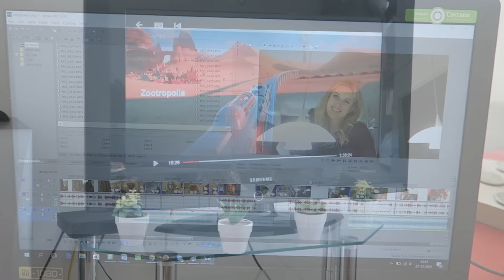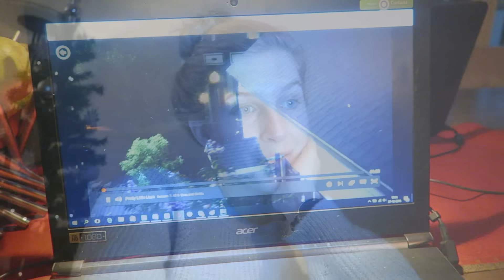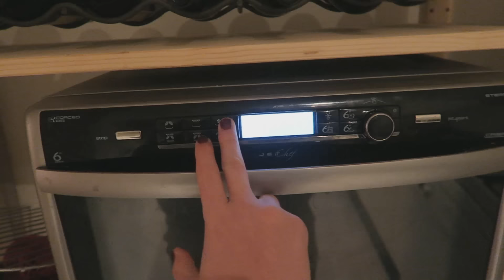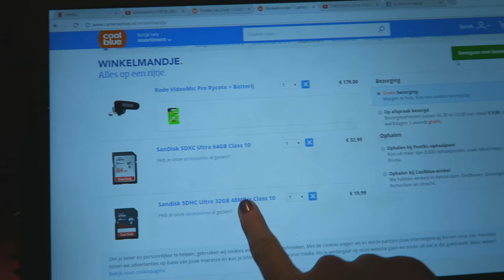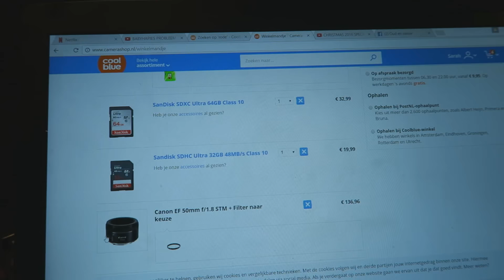Relax after-kerst dagje & Unboxing ♥ Kerstvakantie VLOG #5 | Sarah Rebecca